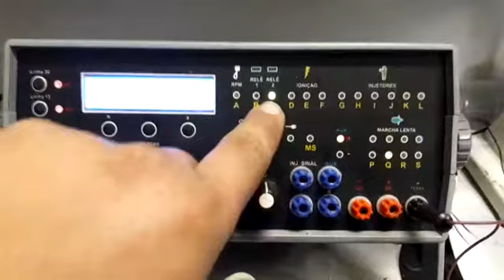Modulo fiat 7.9.6 doblo desbloqueado teste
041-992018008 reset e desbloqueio